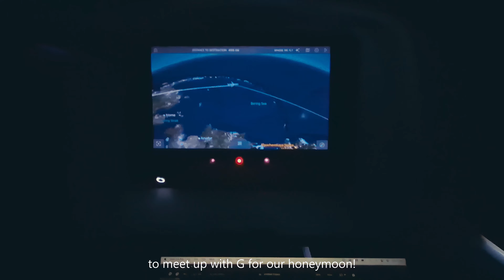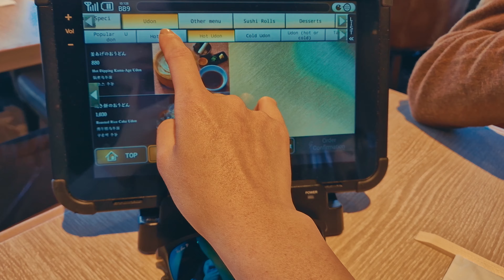4 Days in Tokyo｜Fall in Japan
Fall in Japan, entry one:

What a special trip I'll never forget! G & I spent our honeymoon celebrating in Japan last fall. We started with 4 full days in Tokyo between November 10-15, 2023. These were the first days of our trip - in the next video, you'll get a peek into more fall colors in the mountains.

Until then, thanks for joining us! xx,
Ashley

Big thanks to Ippei from Ippei & Janine Photography for the photos in Ueno!

CONNECT
⊹ A few of my favorite 35mm photos as wallpapers for your phone (made by me, for free)

⊹ Camera Gear
*I get a small kickback when you purchase using these links at no extra cost to you, thanks for your support :)